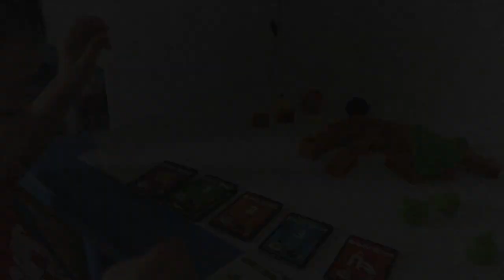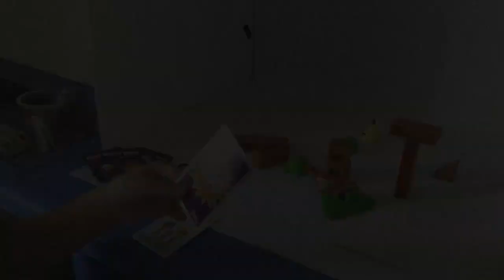Play Angry Birds KNOCK ON WOOD - Toys Review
Wilson reviewed the Angry Birds KNOCK ON WOOD toy.
He really enjoyed playing it.. asking for more and more.. hahaha

Hopes you guys enjoy watching the show.